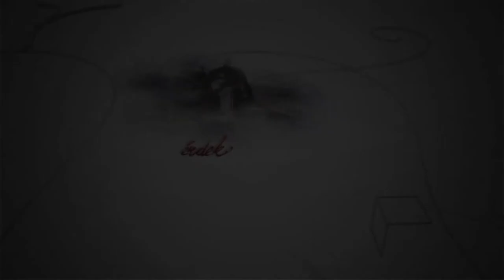Fehérvári Beszélgetések Hári Tibor